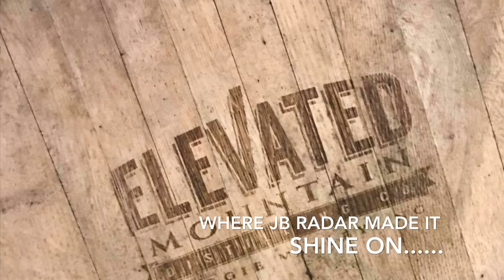Opening JB Rader’s Honey Crisp Moonshine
I open & taste a signed jar of the Legend JB Rader’s
Moonshine.

Please check out my Facebook & instagram page links below to see more pictures.

Made by South Mountain Distillery company.

Beer handle link. BEER LINK HERE!
NOTE: Just click on the PayPal button and choose the number of the handles you want. Shipping is $7.99 so order more and the shipping is the same price.

Please send all mail to this address below.

I wear 2x to 3x shirts.

325 Wolfe St. #313

Calvin's Corner72

Cohutta, Ga. 30710T